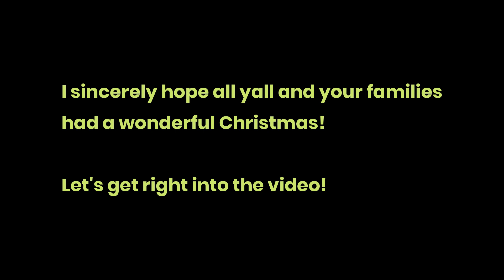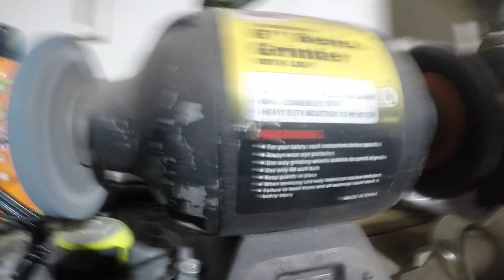Cleaning up the big vice on my work truck!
I've been wanting to get this vice functioning like it should for a while now. It's supposed to spin all the way over to use the bottom jaws and it's just never been able to do so for all the old grease and crud inside it. So in this video, I completely disassemble it, clean it up, re grease and put it back together. Hope yall enjoy it!!